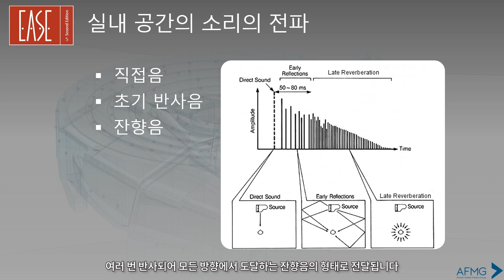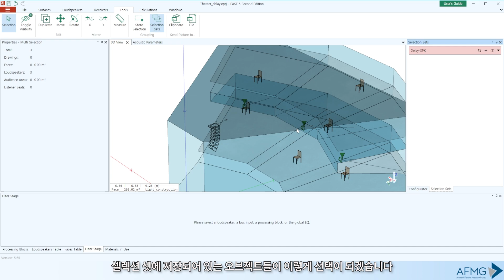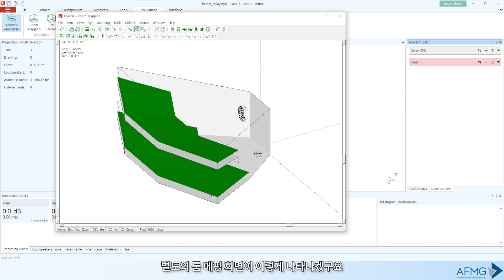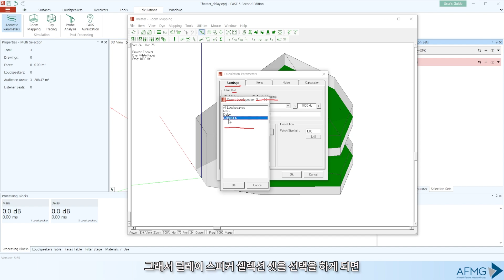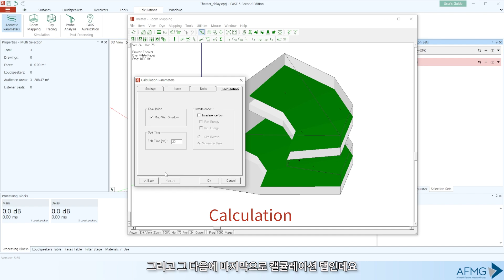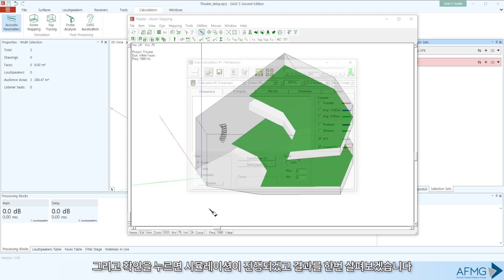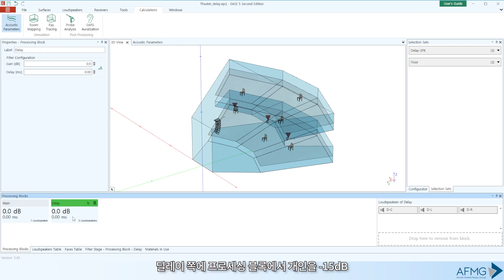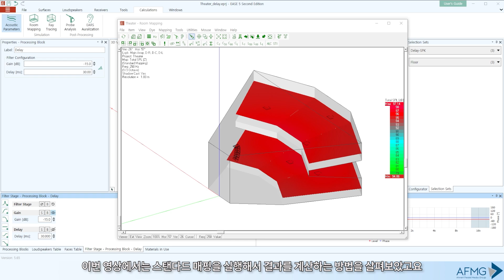EP14: AFMG EASE 5 스탠다드 맵핑(Standard Mapping)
이번 영상에서는 시뮬레이션 결과 맵핑중에 가장 기본이 되는 스탠다드 맵핑에 대해 설명합니다. 스탠다드 맵핑을 실행하기 위한 캘큐레이션 파라미터의 기능과 설정 방법을 살펴봅니다. 스탠다드 맵핑은 계산된 잔향 시간을 이용하여 실내 음향을 분석합니다. 계산은 빠르지만 확산 음장이 균일하지 않는 공간에서는 정확하지 않을 수 있습니다.

[Supports Korean and English subtitles]